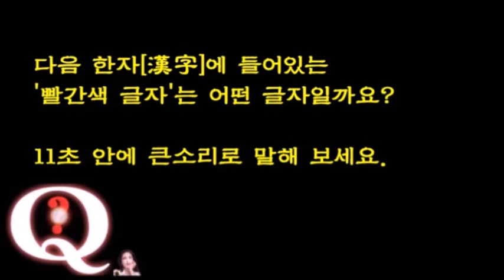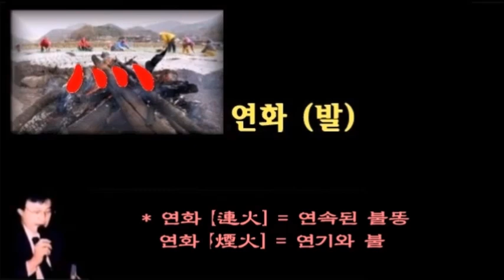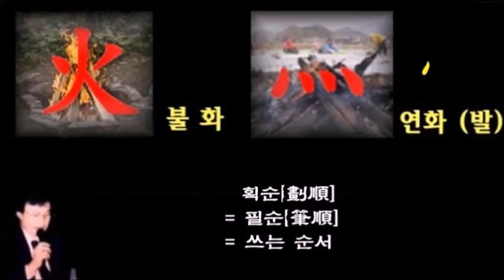黑 [검을 흑]에서의 灬[연화 (발)]